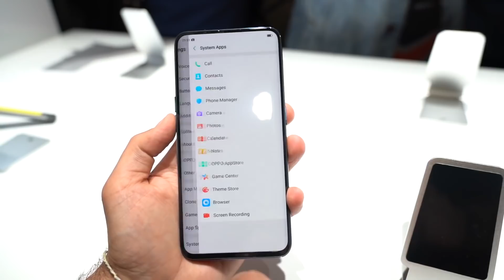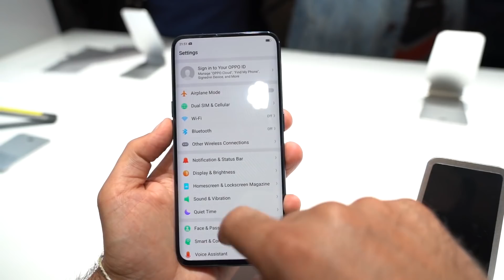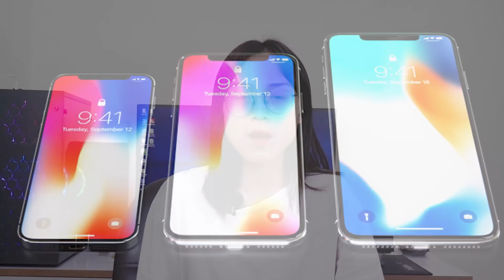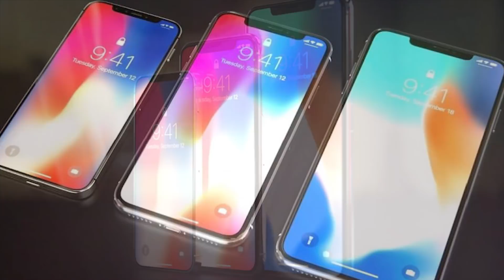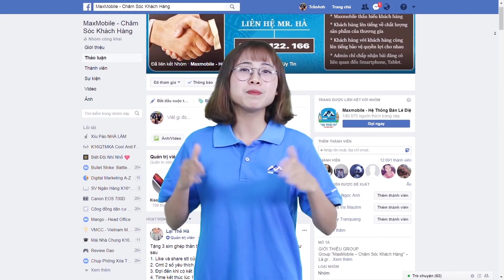MaxDaily 20/06: Oppo Find X Lamborghini sạc siêu nhanh 35 phút, ROM 512GB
MaxDaily 20/06:
Oppo Find X Lamborghini sạc siêu nhanh 35 phút, ROM 512GB
Mô hình iPhone X 2018 được bán tràn lan trên mạng
Samsung sắp bán Galaxy S9 Plus bản giá rẻ

⛔ Mua hàng tại MaxMobile có gì đặt biệt